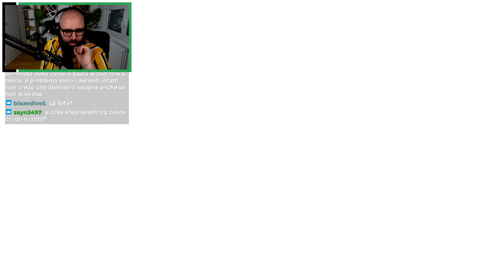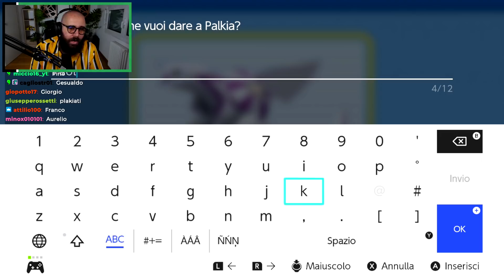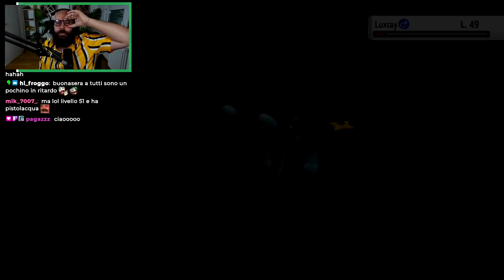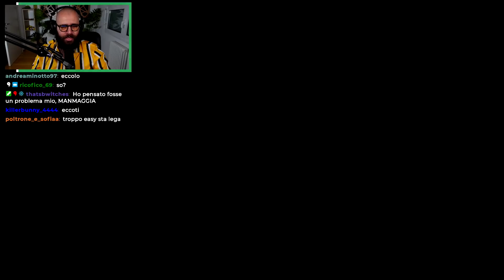Ho battuto Pokémon Perla Splendente per Sbaglio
Si conclude la Nostra Avventura nei Remake di Sinnoh dopo mille peripezie ed una Lega Pokémon battuta per sbaglio. Ecco come è successo.
Social Tearless

Attrezzatura